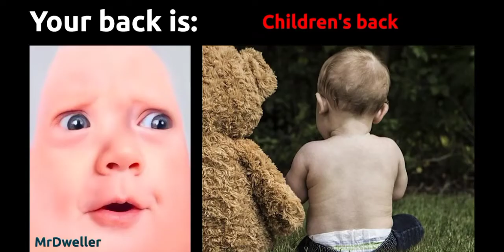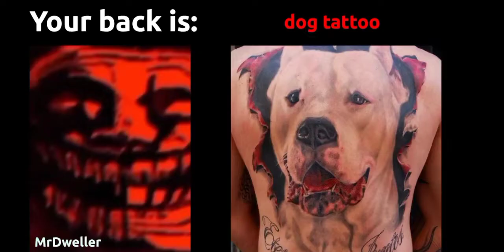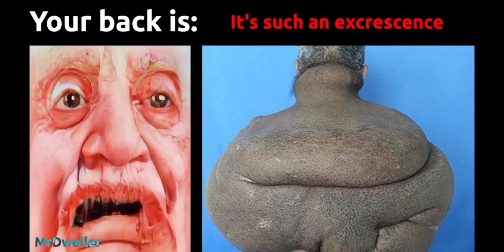Skeletons Roasting MrDweller (1,000 Subscribers Special)